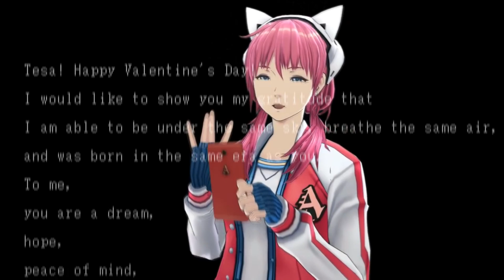A-Set AMV (Invincible Rainbow Arrow)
Music is Invincible Rainbow Arrow by A-Set

I love A-Set